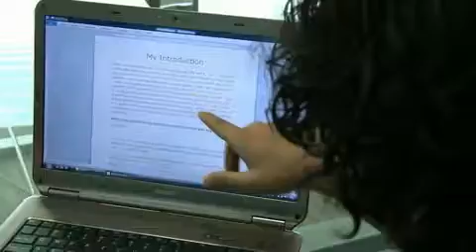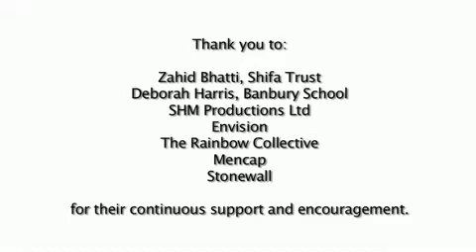Equal Rights Equal Respect video 4: Champions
A documentary that shows young people working with the Equality and Human Rights Commission as equality and human rights champions, pledging to take action to tackle discrimination.